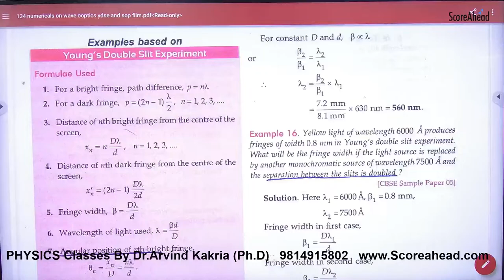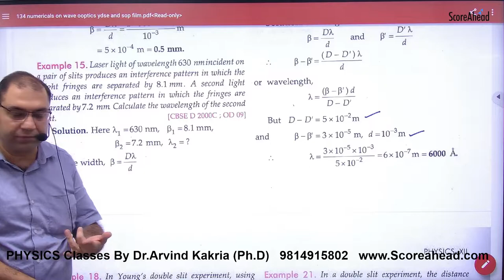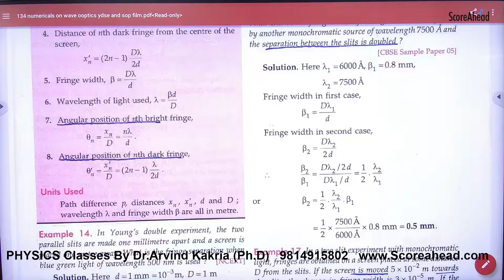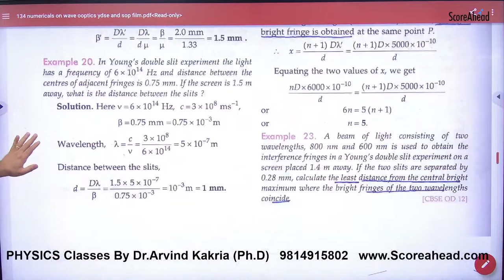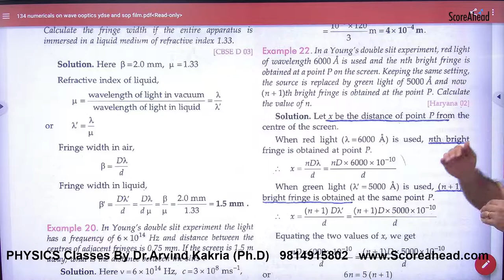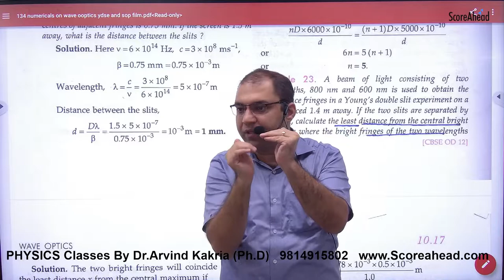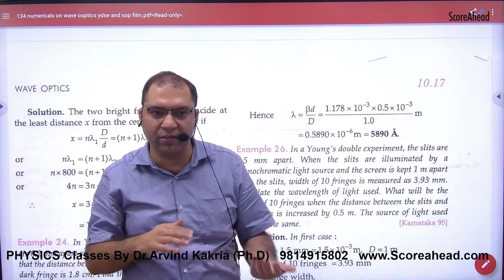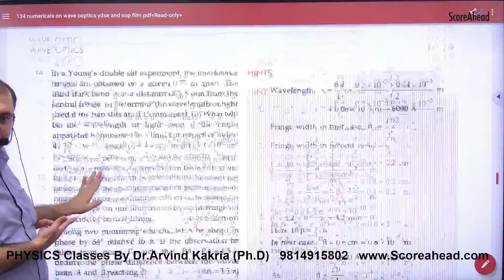306 NCERT Examples on YDSE